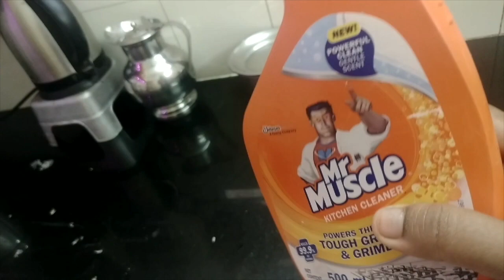A Day in My Life | Afternoon to Night Routine | Vegetable Storage Tips | Curry Coriander Gravy Tamil